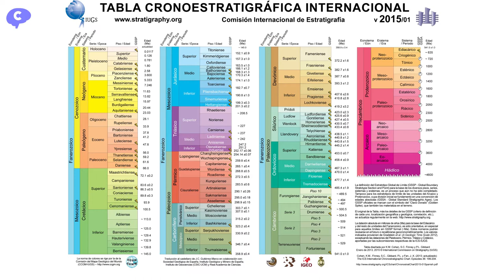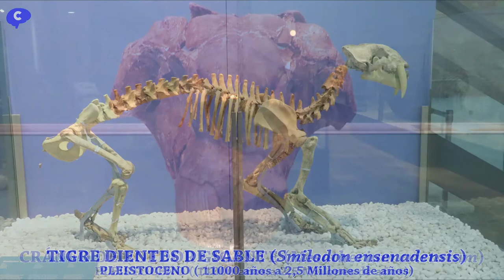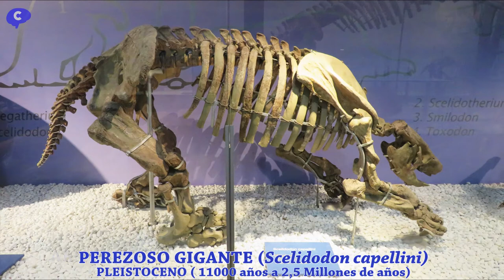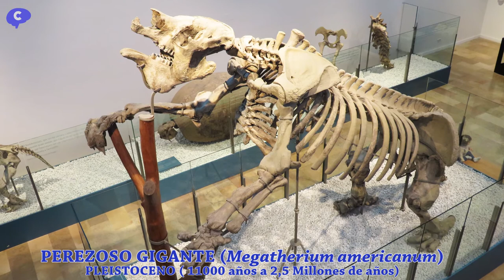DINOSAURIOS Y FÓSILES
Fósiles y dinosaurios sorprendentes del Museo de Ciencias Naturales de Valencia.

En el museo descubrimos fósiles de animales de más de 250 millones de años como los de los extintos trilobites Phacops y Cambropallas telesto , los raros monograptos Monograptus spiralis y hojas de helechos gigantes Pecopteris sp.

Además hay fósiles de la época de los dinosaurios como los de los ictiosaurios,..., los de los erizos de mar Stereocidaris sp, los de los ortoceras, ... los de los bellos amonites Perisphinctes plicatilis, Perisphintes sp y Pleuroceras sp, que llegaron a tener tamaños gigantescos, los asombrosos  huevos de dinosaurio... y el esqueleto del temible un Alosaurio, Allosaurus fragilis.

También hay fósiles de ranas,  .. de peces Dapalis macrurus, Clupea sp y Alosa sp, de roedores gigantes  Mesotherium cristatum, ..de un tigre dientes de sable Smilodon ensenadensis y...  de caca fósil o coprolito.

Pero la joya de este museo es la colección de armadillos gigantes  Sclerocalyptus ornatus, Neosclerocalyptus migoyanus , Glyptodont munyizii , Glyptodon clavipes y Neosclerocalyptus ornatus del tamaño de un coche pequeño y la colección de perezosos gigantes, Scelidodon capellini, Scelidotherium bravardii y Scelidotherium carlesi, donde destaca el gigantesco megaterio Megatherium americanum de 4 metros de altura.

Los fósiles son del pleistoceno, plioceno, holoceno, mioceno, jurasico, mesozoico, triasico, cretacico, debonico, cambrico, carbonifero, silurico.

SI TE HA GUSTADO EL VÍDEO SUCRÍBETE Y SI REALMENTE APRECIAS LO QUE HAS APRENDIDO, COMPÁRTELO

Visita a la Granja de Avestruces el Rincón | Mitos y verdades del ave gigante más grande del mundo